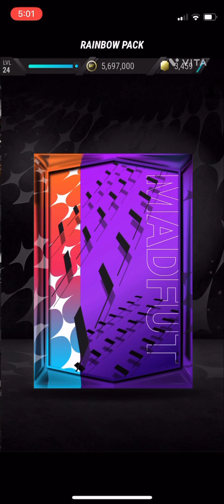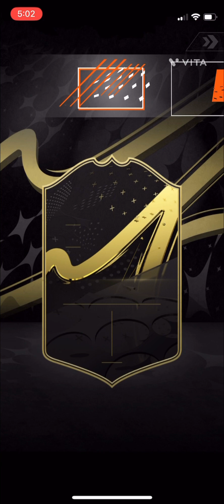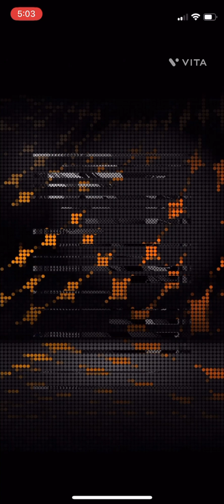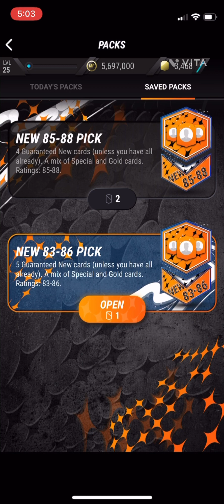My MADFUT 23 pack opening